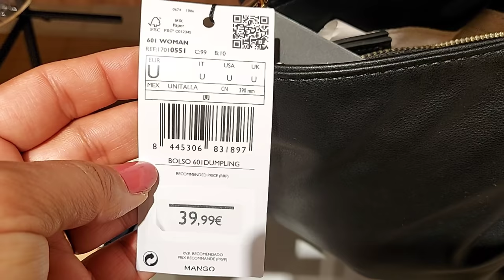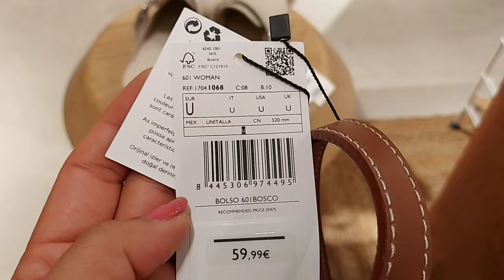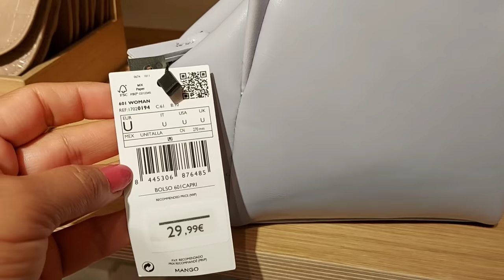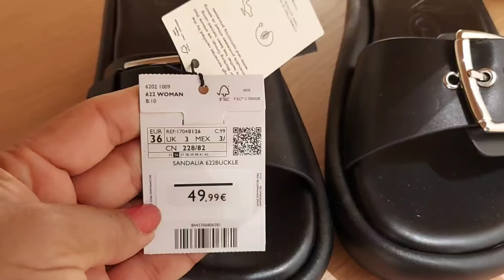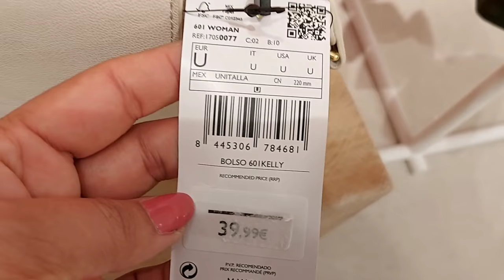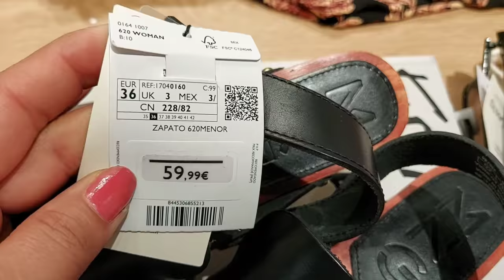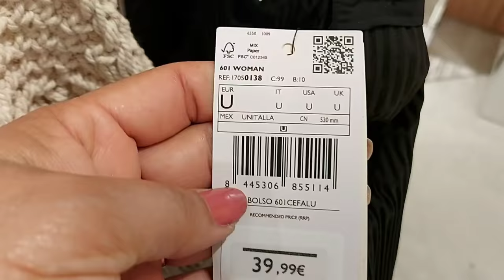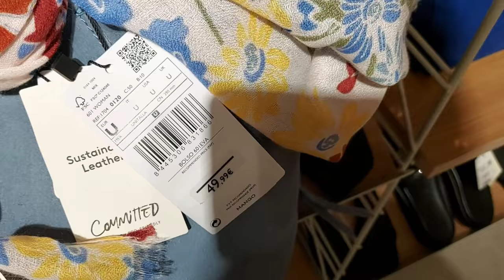MANGO NEW COLLECTION BAGS & SHOES / JUNE 2021